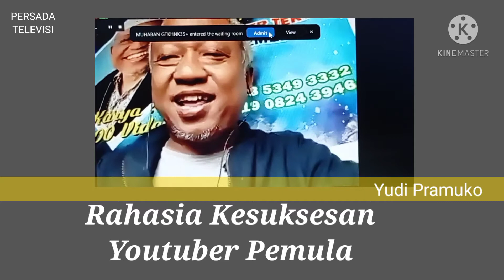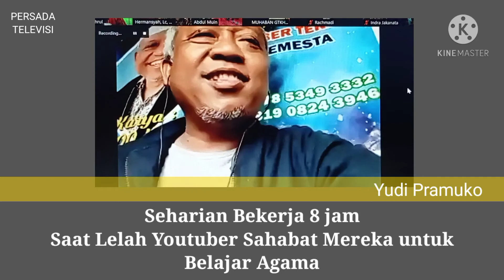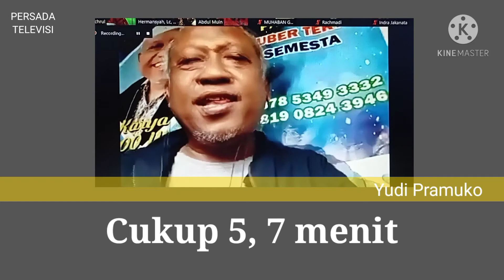TIP SUKSES YOUTUBER ALA YUDI PRAMUKO : UNTUK YOUTUBER PEMULA CUKUP 5-7 MENIT SAJA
Keberanian untuk memulai kunci pertama bagi youtuber pemula. Segera ambil hp, rekam, edit seperlunya, langsung upload.
Untuk kesempurnaan akan berproses seiring waktu dan jam terbang berikutnya.
Waktu kian pendek, sementara durasi mengedit kian panjang. Stop. just do it. Akan dapat duit.